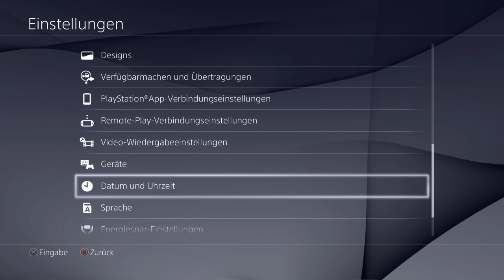BO3 GLITCHES / UNLIMITED CRYPTOKEYS *BRAND NEW* GERMAN/DEUTSCH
▂▃▅▆▇█▓▒░Beschreibung░▒▓█▇▆▅▃▂

BO3 GLITCHES / UNLIMITED CRYPTOKEYS  *BRAND NEW*

Thumbmail by- Me

Hintergrundmusik:
Dont know :(

Skype:Sweatforlene (Tim cool)

PSN: Jooooooooodeln

für geschäftliches bitte an diese Email wenden:!

　└┐▒▒▒▒┌ Peace out!